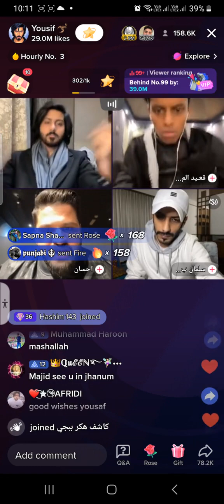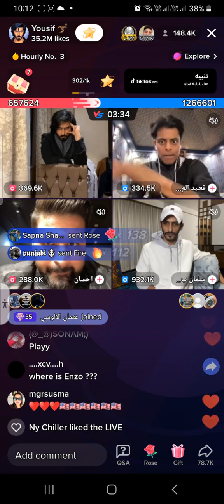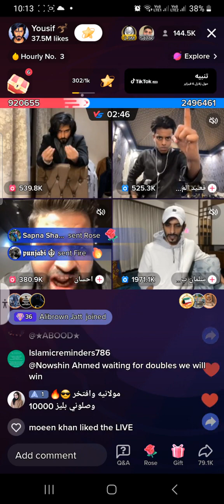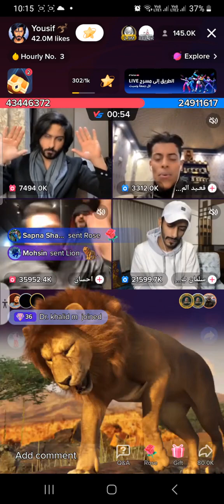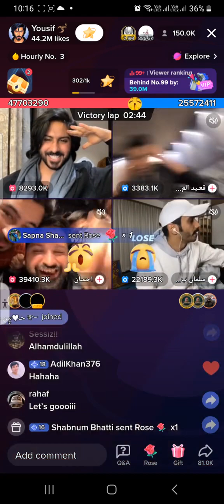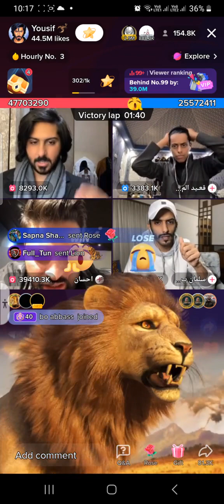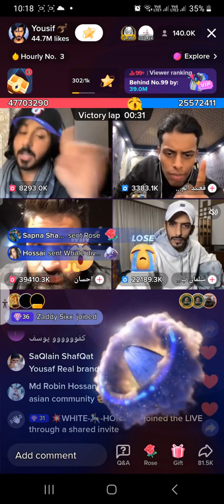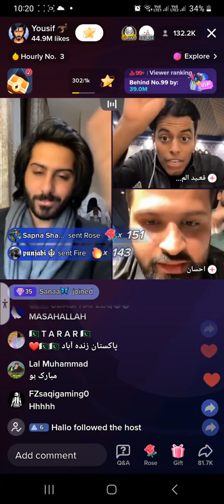TikTok History biggest match |Yousaf & Ihsan VS Qayeed & Salman | Record of TikTok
It was challenge match on TikTok. Khalid bin salam challenged Yousaf we will do match. the one who lost will leave tiktok forever. I was 3 match game. Yousaf and Ihsan won first two match and defect Khalid and Qayeed. see the video.